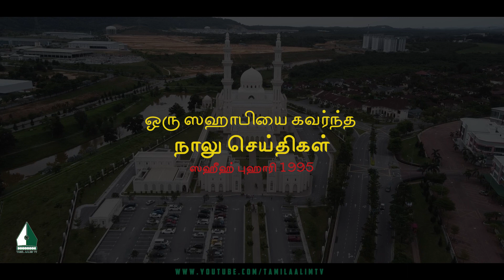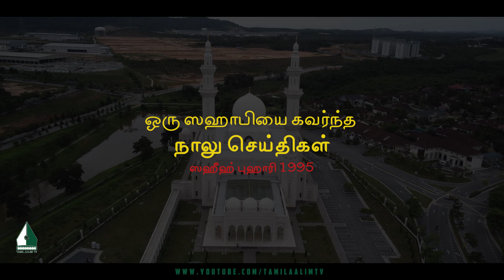ஒரு ஸஹாபியை கவர்ந்த நாலு செய்திகள் | Tamil Aalim Tv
ஒரு ஸஹாபியை கவர்ந்த நாலு செய்திகள்